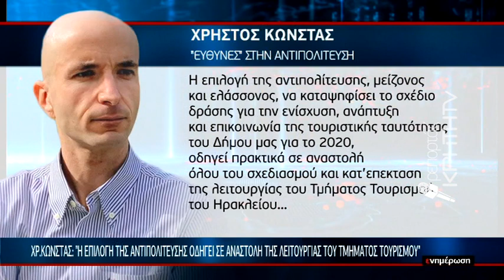Καταψηφίστηκε το επιχειρούμενο επικοινωνιακό "πάρτι" ύψους 5 εκατ. ευρώ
Με συντριπτική πλειοψηφία το "χαστούκι" στην δημοτική αρχή.
Δεν πέρασε το "χρυσό" επικοινωνιακό σχέδιο των 5 εκατομμυρίων ευρώ.
Ρεπορτάζ: Μαίρη Καριωτάκη